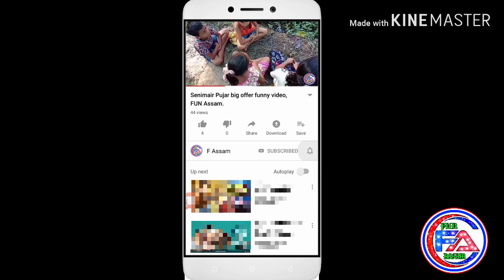Aghorer asorit kando funny video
Fun Assam video
Funny video Senimair

Video editor :Rahul